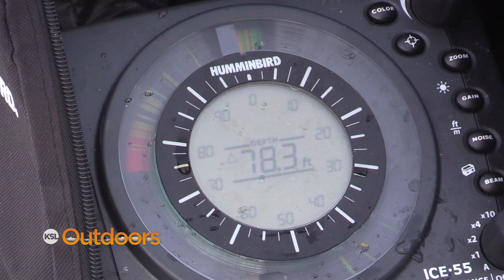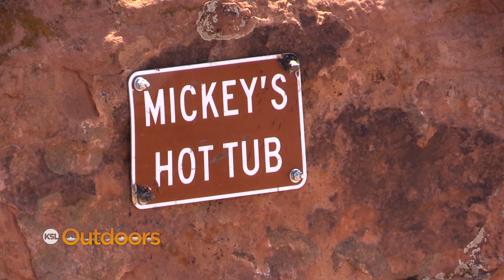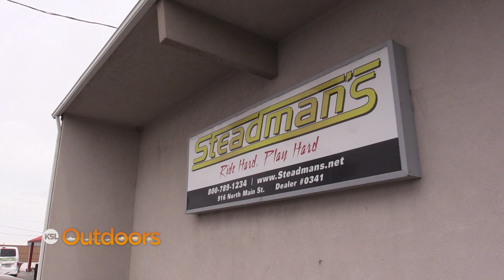KSL Outdoors Best of 2019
From fishing to hunting, and motorized outdoor adventure, we take a look back at our favorite stores from 2019.